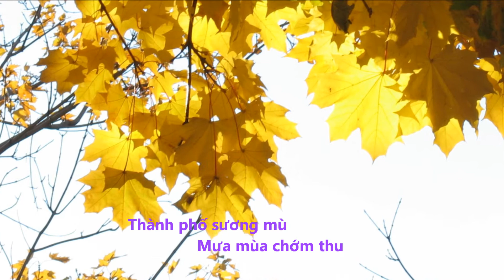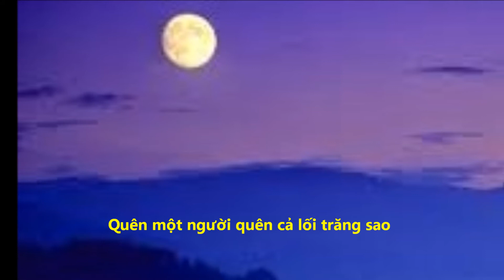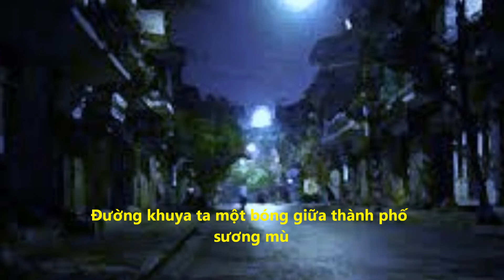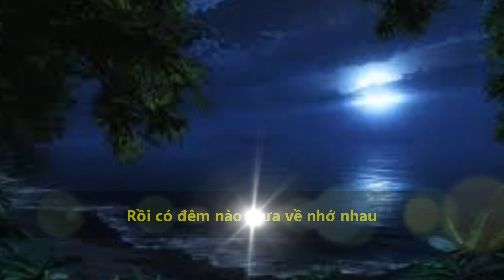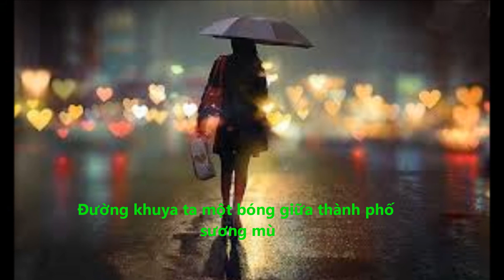Thành phố Sương Mù - Tiếng hát Kim Trang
Thành Phố Sương Mù - Sáng tác : Huỳnh Anh - Trình bày : Kim Trang